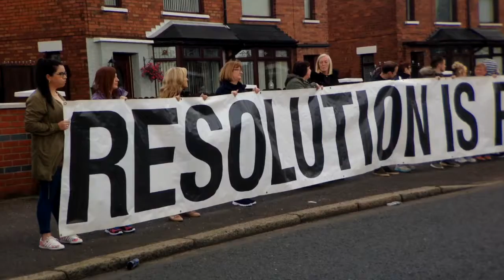Belfast Ardoyne on the Twelfth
Video by Kirsten Elder

Ardoyne